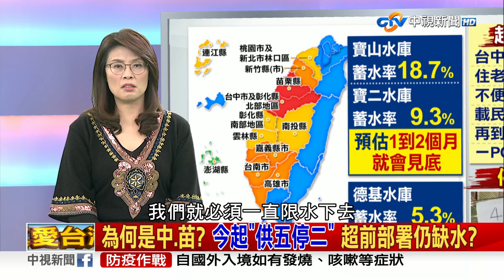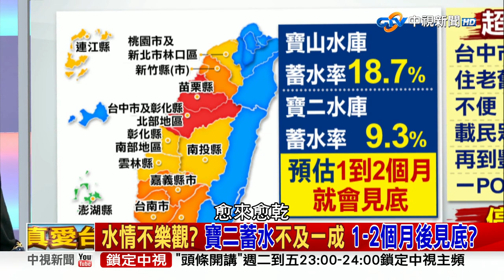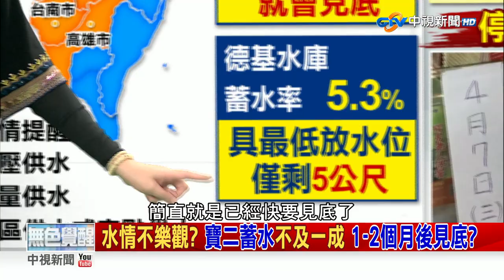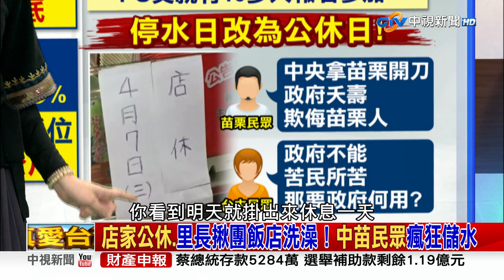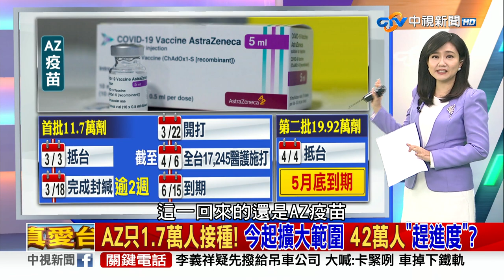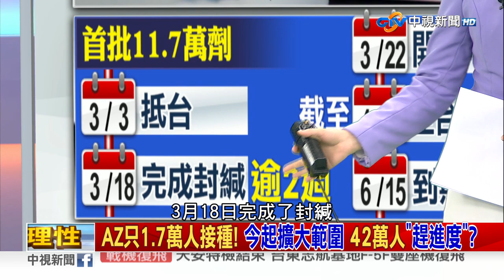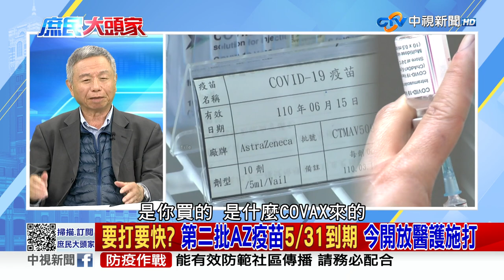為何是中.苗? 今起"供五停二" 超前部署仍缺水? 2021/04/06 PART 2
清明連假過後,苗栗和台中的民眾迎來的是供五停二的限水措施,對民生用水造成不便, 餐飲店沒水用,乾脆將停水日改為為公休日. 中部人很納悶,只說今天起要供五停二,卻沒說要實施到何時,難到台中和苗栗人是二等公民?

【本集來賓】
1.鄭麗文　立法委員
2.楊志良　前衛生署長
3.林郁方　前立法委員
4.侯漢廷　台北市議員